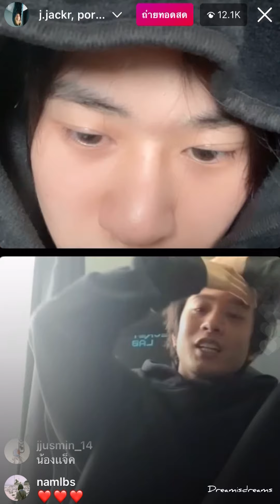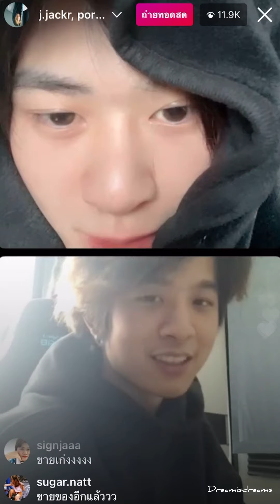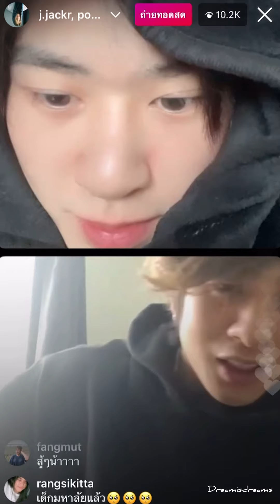Jackie x Porsche live instagram